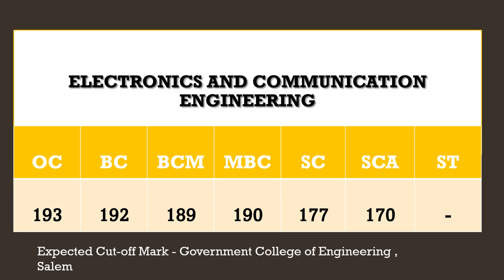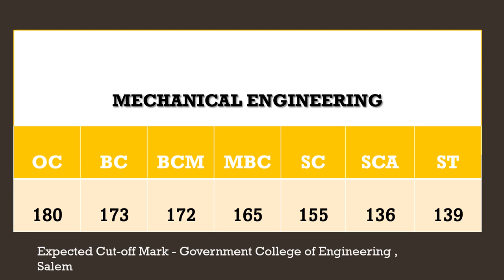Government College of Engineering, Salem | Expected TNEA2022 | GCE Salem